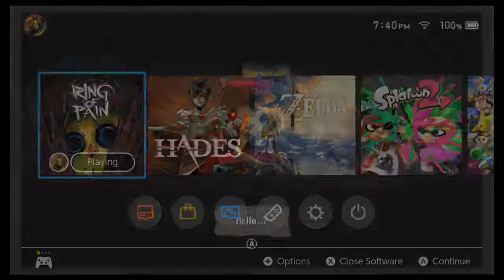Batspam: Ring of Pain Episode 1 (Switch)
This is a spooky game